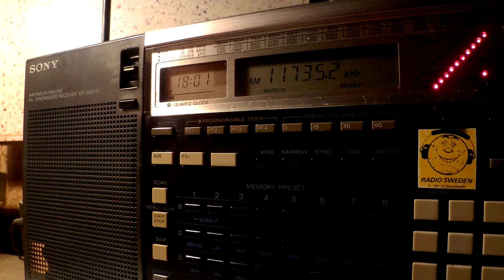18 03 2016 Zanzibar Broadcasting Corporation in Swahili to CeAf 1800 on 11735 Dole